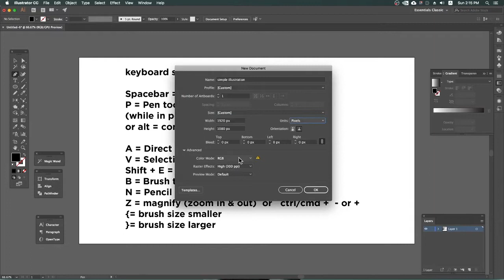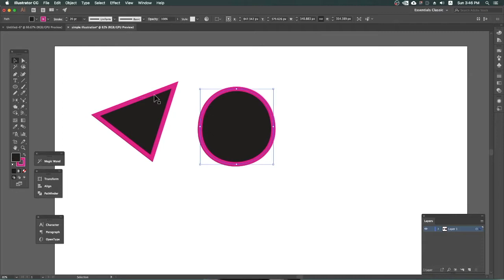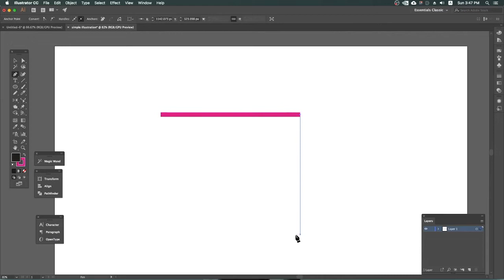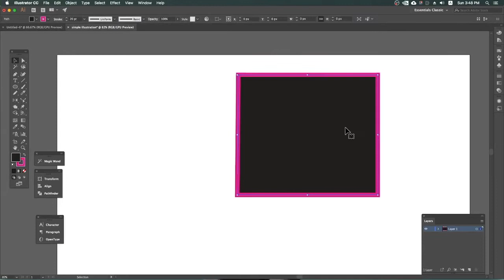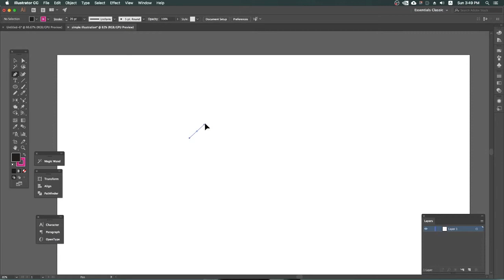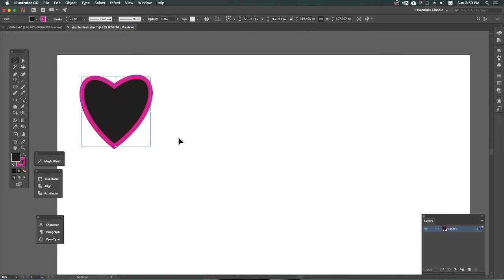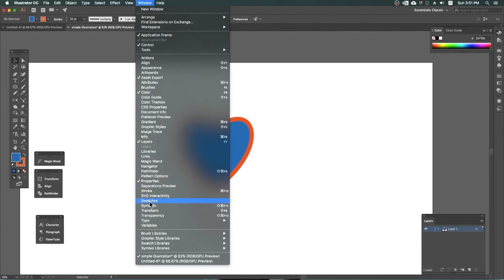AI tagalog: pen tool pt 1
Composer: Hirokazu Tanaka
Platform: GameBoy